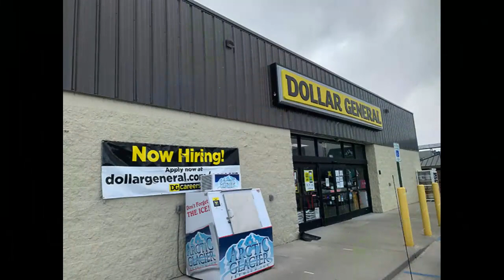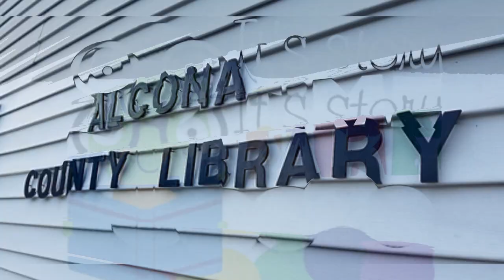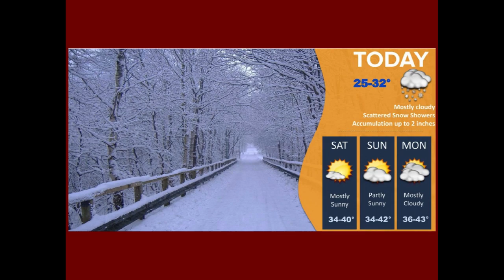Friday Feb 10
WTF Action News for Friday, February 10